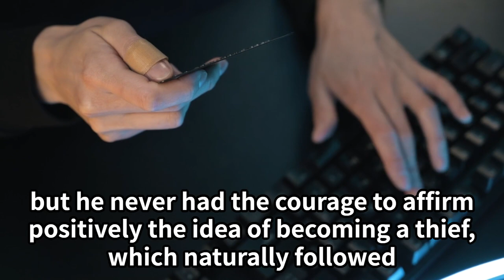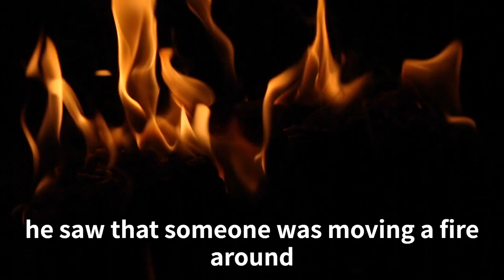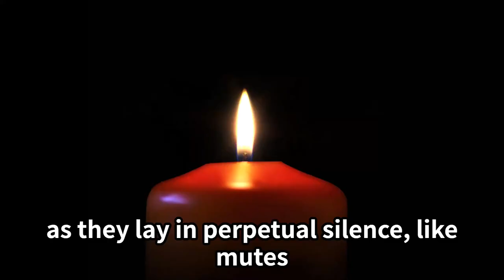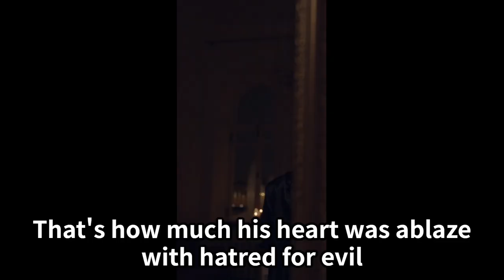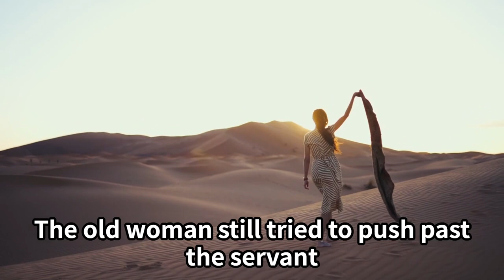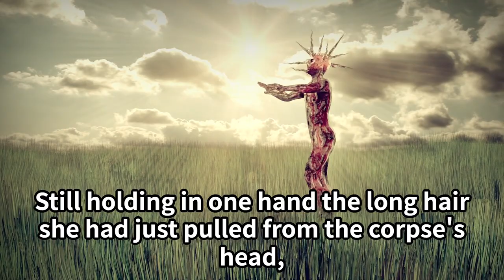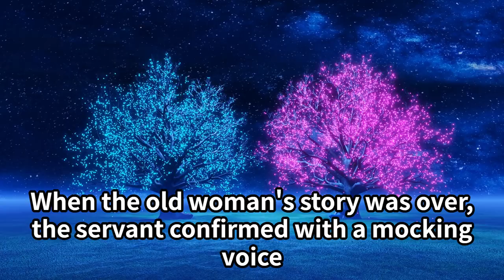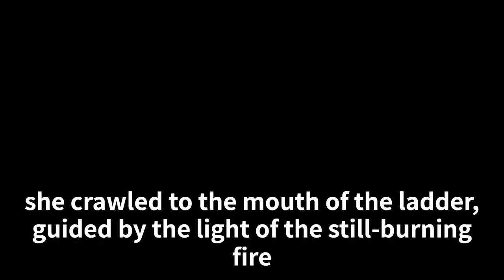Exploring Japanese Literature: A Reading of Rashomon by Akutagawa Ryunosuke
Dive into the heart of Japanese literature with this immersive reading of "Rashomon" by Akutagawa Ryunosuke, often celebrated as the 'Father of the Japanese Short Story.' This tale of moral ambiguity and complex human nature will transport you to early 20th century Japan, revealing the depth and richness of its literary tradition. Whether you're a lover of literature or curious about Japanese culture, this reading promises to captivate and inspire. Don't miss the chance to explore one of Japan's most renowned works from the comfort of your own home.